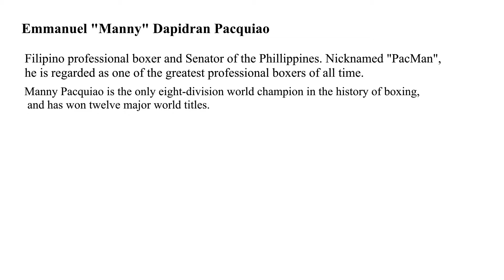Manny Pacquiao - World Boxing Champion